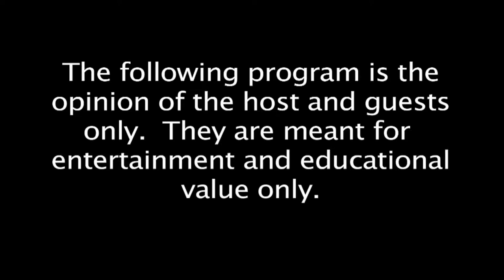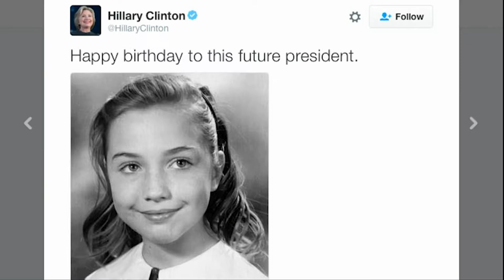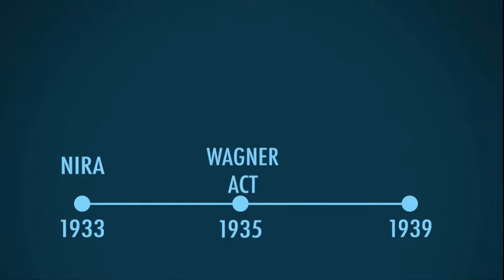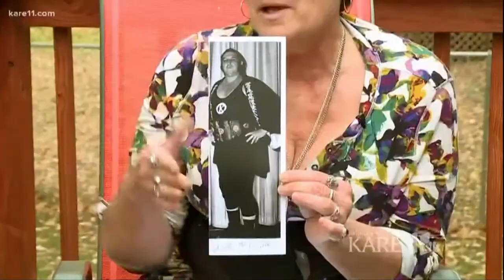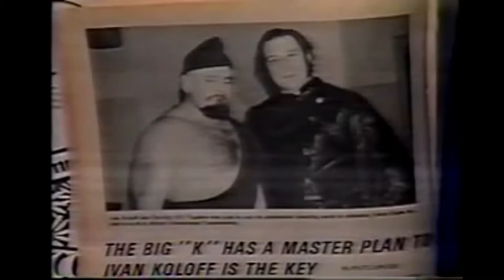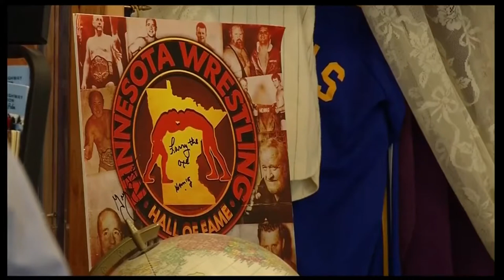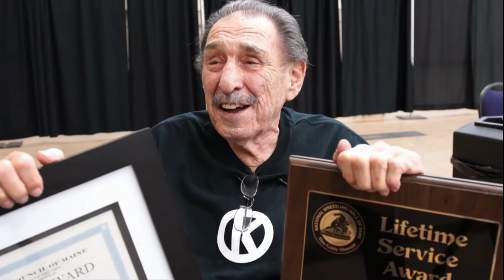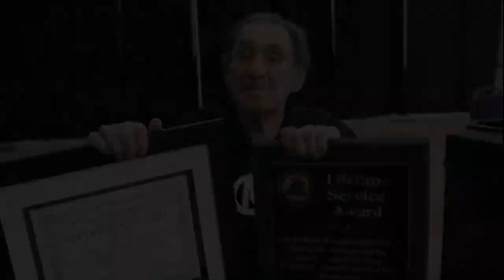2017/10/26 Stan Krusher Kowalski Memorial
A slight homage to Hillary Clinton's birthday.
A tribute to an American great  Stan Krusher Kowalski.